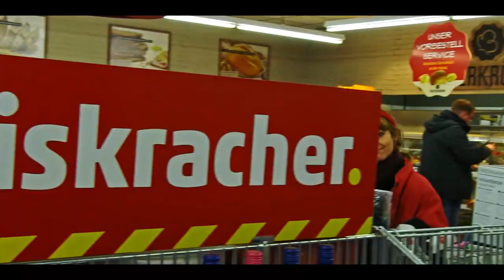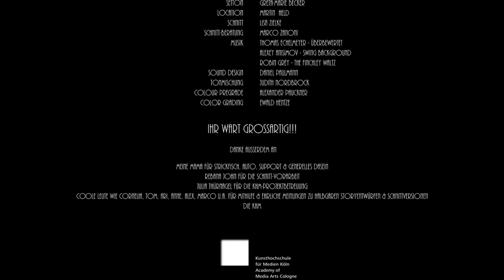SCREW THE EARLY BIRD | Short Film (English subtitles)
Nov 2017. An improvisation road-movie short film by Lisa Zielke. If you enjoy my work, you can like me

SCREW THE EARLY BIRD
Greta - Cornelia Werner
Pia / Pietz - Julia Zimth
Uwe - Leif Evers

CREW
Written, Directed & Produced by - Lisa Zielke
Director of Photography - Alexander Pauckner
Set Sound - Greta-Marie Becker
Location Ahrendshoop - Martin Held
Editing - Lisa Zielke
Editing Coach - Marco Zanoni
Music - Thomas Echelmeyer / Überbewertet; Alexey Anisimov / Swing Background; Robin Grey / The Finchley Waltz
Sound Design - Daniel Paulmann
Sound Mix - Judith Nordbrock
Color Pregrade - Alexander Pauckner
Color Grading - Ewald Hentze

THANKS TO
my mom for the knitted fish, car, support & general being
Editing Prework - Rebana John
KHM project coach - Julia Thürnagel
Cool people like Cornelia, Tom, Ari, Anne, Alex, Marco and more for their help & honest opinions about half-done story drafts and edit versions

Kunsthochschule für Medien Köln 2017. // Academy of Media Arts Cologne 2017.